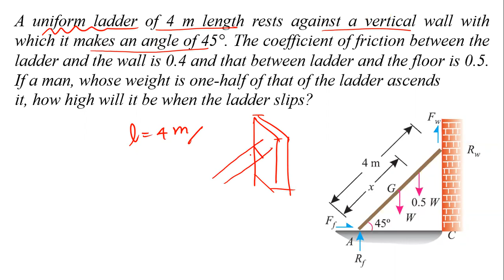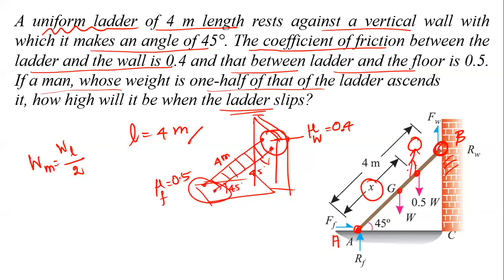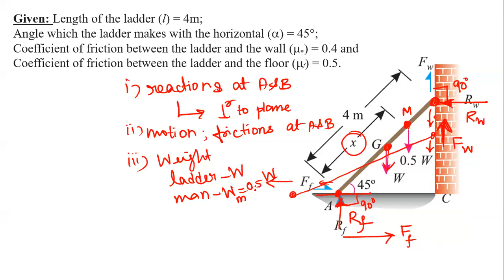Ladder Friction Problem | Applications of Friction | Engineering Mechanics | Tamil